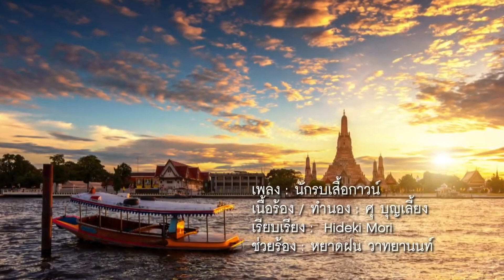งานนี้ไฟว์กันแน่? ! รัสเซีย ถอนตัวออกจากสถานีอวกาศนานาชาติ